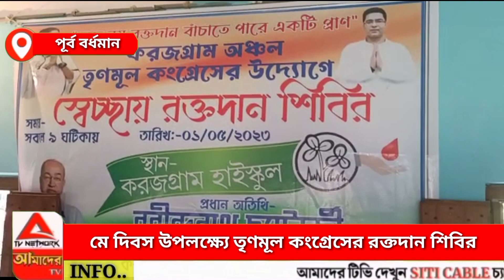মে দিবস উপলক্ষে তৃণমূল কংগ্রেসের রক্তদান শিবির